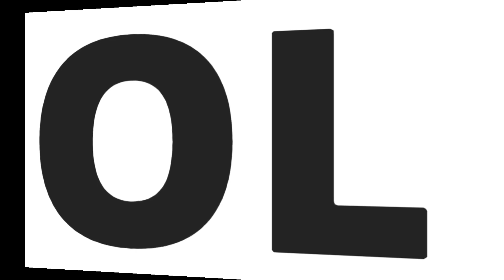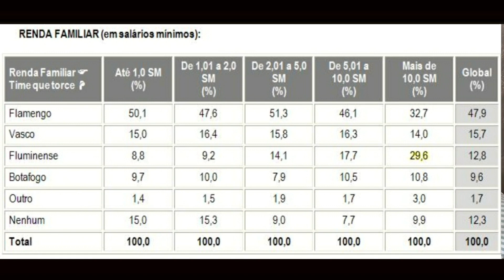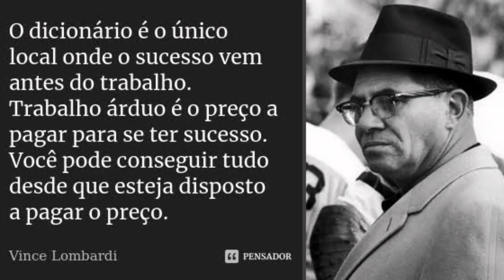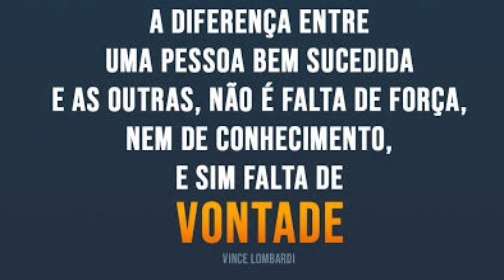BRASIL NÃO EVOLUIU APÓS O 7 A 1 PORQUE TREINADORES SÃO FRACOS| MINHA OPINIÃO SOBRE O MAURO CÉZAR